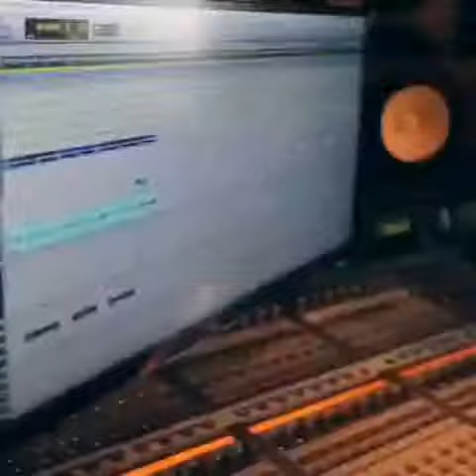LOSE MY MIND....VARGO FEATURING KATT ROCKWEL